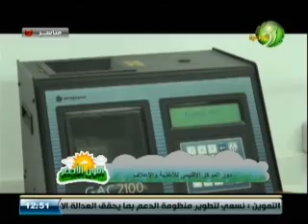برنامج اللون الاخضر وحوار عن دور المركز الاقليمى للاغذية والاعلاف